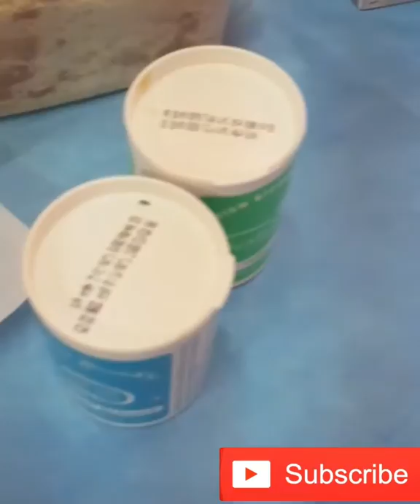How To Make Nutritious Bread Pudding?My own Recipe || Baking 102